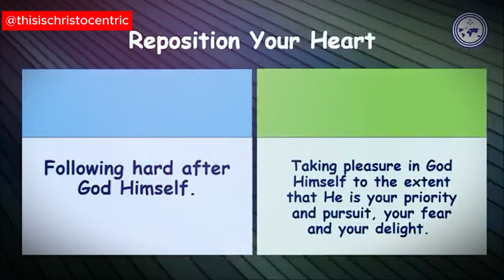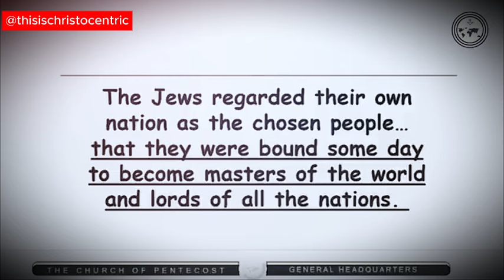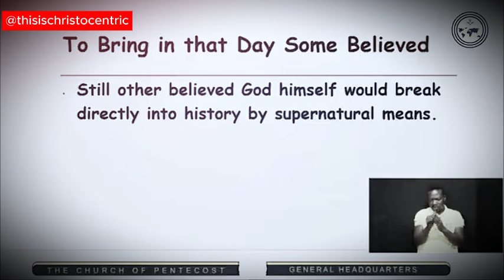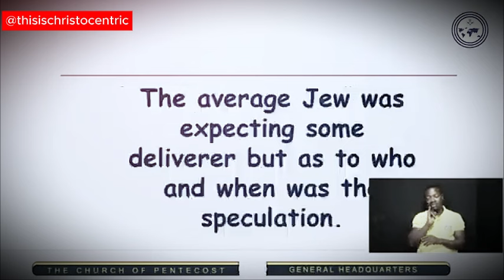God Is Knowable; Reposition Your Heart - Apostle Eric Nyamekye